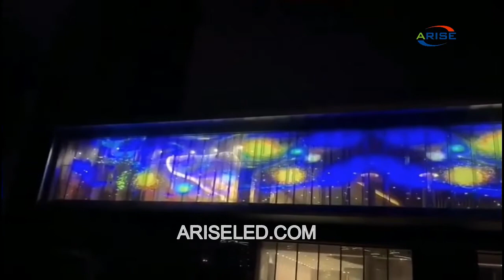High Resolution Transparent Curtain Window Led Display Big ledScreen for Concert, glass wall buildin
High Resolution Transparent Curtain Window Led Display Big ledScreen for Concert, glass wall building media facade,Glass Flexible Film Curtain Module Transparent Led Display led video wall,高分辨率透明幕窗Led显示屏用于音乐会，玻璃墙建筑媒体立面，玻璃柔性薄膜窗帘模块的大ledScreen透明Led显示屏led视频墙

Skype: ariseled;
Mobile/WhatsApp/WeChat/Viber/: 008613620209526